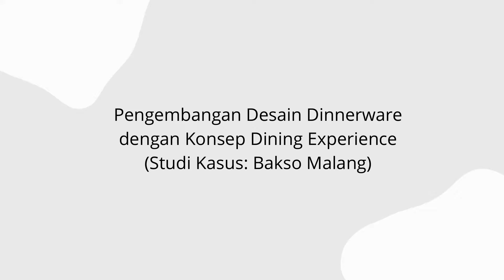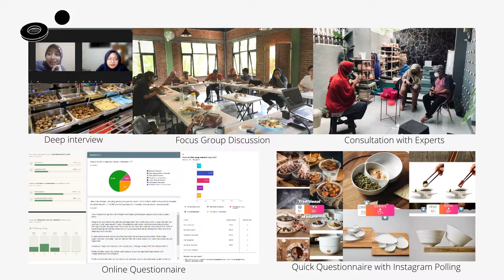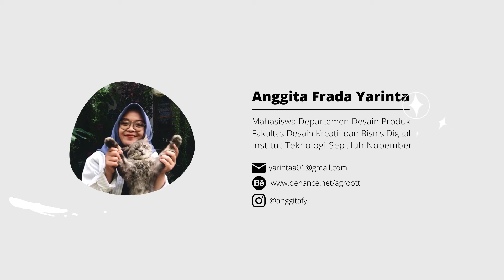Suppa by Anggita Frada Yarinta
Pengembangan desain dinnerware dengan konsep dining experience karya tugas akhir oleh Anggita Frada Yarinta